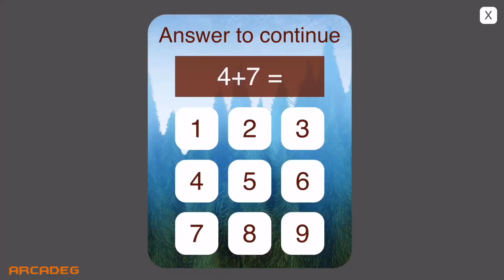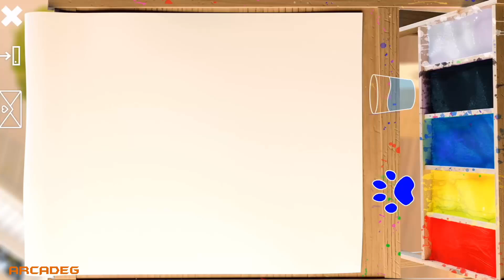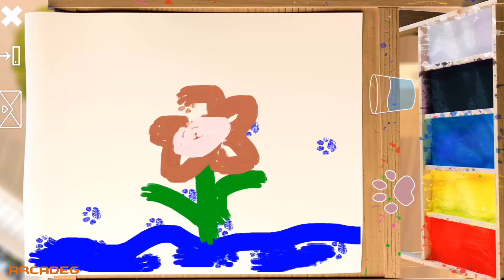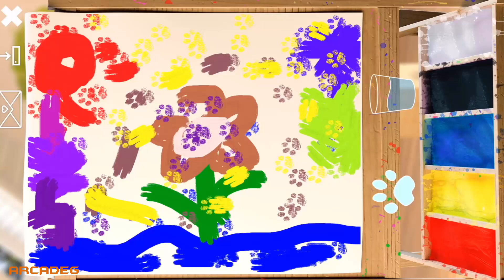Gatos Graciosos - Educación de animación dibujos animados | Parte 1